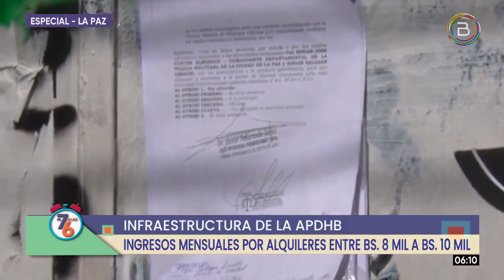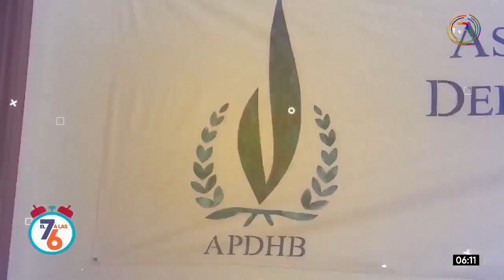En 2019, la infraestructura de la APDHB dejó su labor social y pasó a ser política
🤔 Bajo la administración de Amparo Carvajal, la infraestructura de la Asamblea Permanente de Derechos Humanos de Bolivia (APDHB), se prestó como punto de concentración del GolpeDeEstado de 2019 y mensualmente genera recursos económicos entre los Bs 8 mil a 10 mil, por alquileres de tiendas.